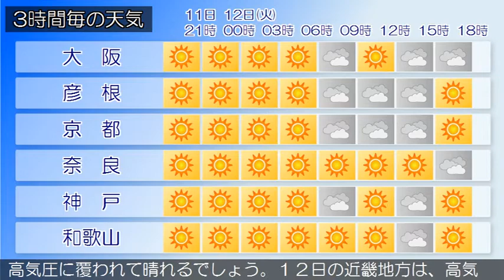2020/05/11 近畿地方の天気予報 夕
大阪府は、高気圧に覆われて晴れています。１１日の大阪府は、高気圧に覆われて晴れるでしょう。１２日の大阪府は、高気圧に覆われておおむね晴れる見込みです。【近畿地方】近畿地方は、高気圧に覆われて晴れています。１１日の近畿地方は、高気圧に覆われて晴れるでしょう。１２日の近畿地方は、高気圧に覆われておおむね晴れる見込みです。